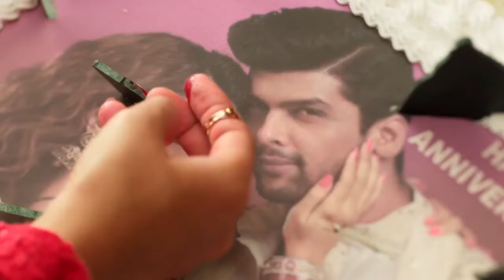Beyhadh Anniversary Special Promo